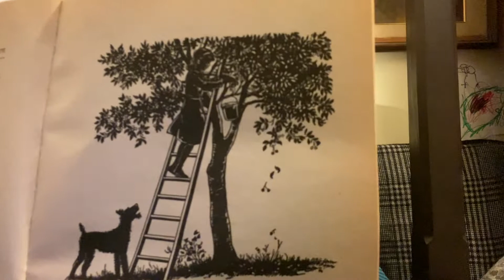Chapter 9 of The Boxcar Children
The Boxcar Children Chapter 9